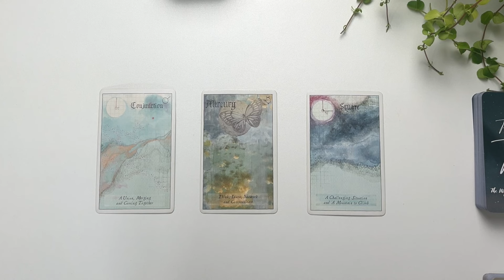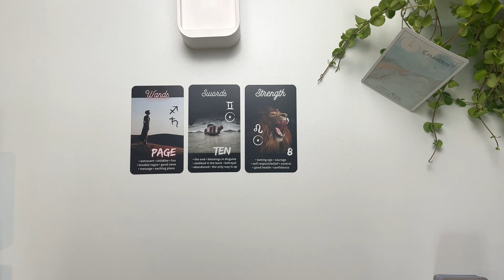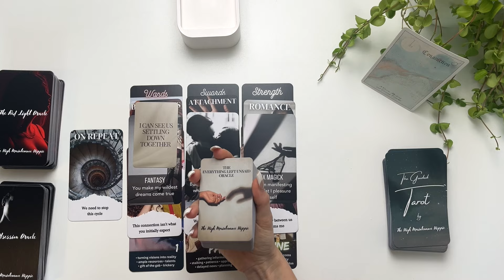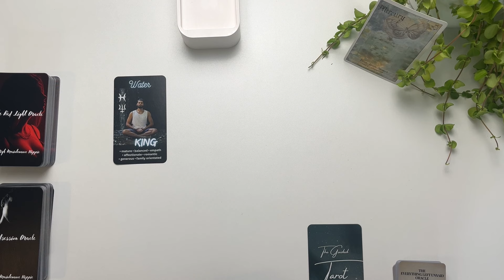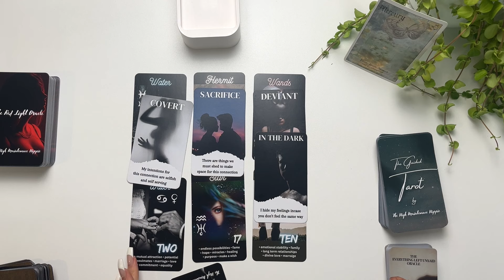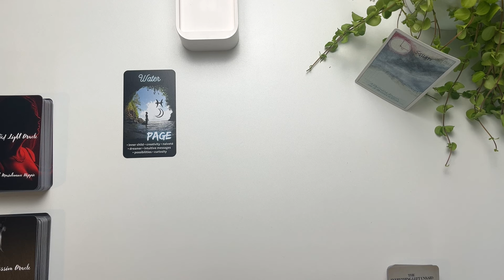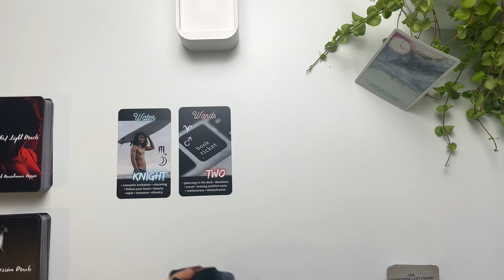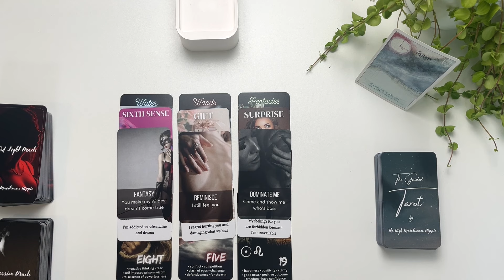WILL YOU END UP IN A RELATIONSHIP WITH THIS PERSON 😍⁉️ ✨🔮A LOOK INTO THE FUTURE🔮✨ Tarot Reading 🧿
Hey there beauties and welcome to your reading!

These readings are general collective tarot readings, not everything will resonate and remember you have free will 💞.

Your support is appreciated and I literally love you all so much for this!

❤️‍🔥 The Obsession Oracle:

🔥 The Red Light Oracle:

🌹 The Everything Left Unsaid Oracle:

My availability for readings will vary due to workload.

🕙 Time Stamps:

0:00- Intro
0:43- Pile 1
29:45- Pile 2
1:06:04- Pile 3

💵 If you would like to support me and help contribute to the upkeep of the channel, avenues to do so will be linked below:

Amazon Wish List

This option is totally voluntary! Although if you feel drawn to do so or feel moved by the reading the option to tip is open and I am forever grateful for anything whether that be a tip, a like, comment or sub 💛.

🗣 If you’re a tarot reader looking for a space to promote your readings or a tarot fan looking to discover new readers, join the Tarot Community over on Facebook

👩🏼 A Bit About Me:

Sarah, As young as I feel so age differs from day to day 😅
Tropical: Aries ☀️ Capricorn 🌙 Capricorn ⬆️
Sidereal: Pisces ☀️ Capricorn 🌙 Sagittarius ⬆️

Much love beauties,

𝑻𝒉𝒆 𝑯𝒊𝒈𝒉 𝑴𝒂𝒊𝒏𝒕𝒆𝒏𝒂𝒏𝒄𝒆 𝑯𝒊𝒑𝒑𝒊𝒆